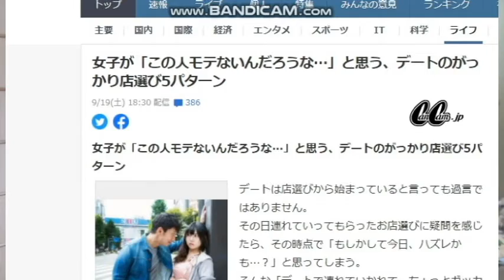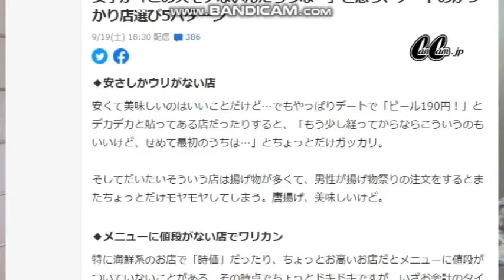【隠居TV】恋愛１：こんな店選びはダメの５パターン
女子が「この人モテないんだろうな…」と思う、デートのがっかり店選び5パターン

「件名：速稼塾（あなたのお名前）」